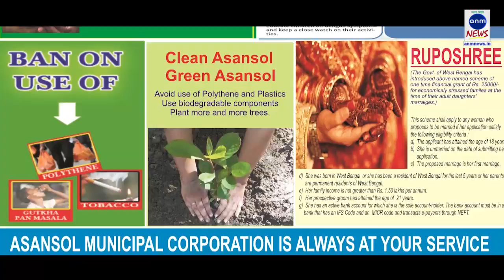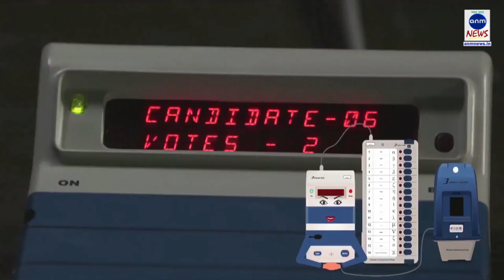(দরবার-এ-দিল্লি) ওষুধ ঠিক সময়মতো দেওয়া হবে: তৃণমূলকে হুঁশিয়ারি বিজেপির ANM NEWS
মৃত্যুঞ্জয় দাস, কলকাতা: উত্তরবঙ্গে রবীন্দ্রনাথ ঘোষ, দক্ষিণবঙ্গে অনুব্রত মণ্ডল তৃণমূলের দুই নেতাকে এক হাত নিলেন বিজেপির রাজ্য সভাপতি দিলীপ ঘোষ| প্রথম দফা ভোটের পরের দিন তাঁর মন্তব্য, আমাদের অ্যাকশন দেখে ঠান্ডা হয়ে গেছে রবীন্দ্রলাথ ঘোষ| দিলীপবাবুর হুমকি, ওষুধ তৈরি রয়েছে সবার জন্য, সময় মত সবাইকে দেওয়া হবে|